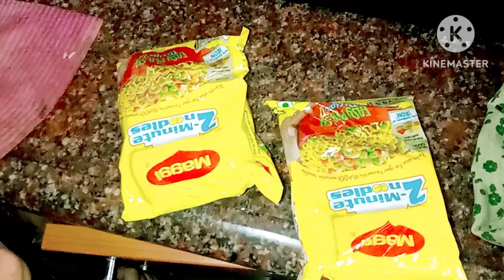vlog ఊరు నుంచి వచ్చేసాము| morning sick day| ఇంట్లో ఉన్న వాటితో plants ఎలా పెంచుకుంటాను🏝️🏝️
vlogఊరునుంచివచ్చేసాము|morning sick day|ఇంట్లో ఉన్న వాటితోplants ఎలాపెంచుకుంటాను🏝️## smart Bindu vlogs#